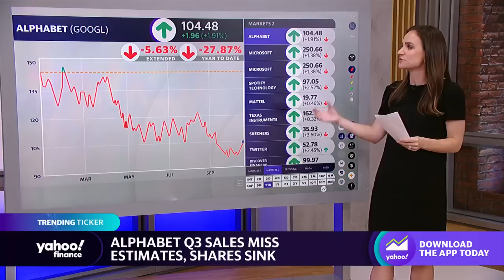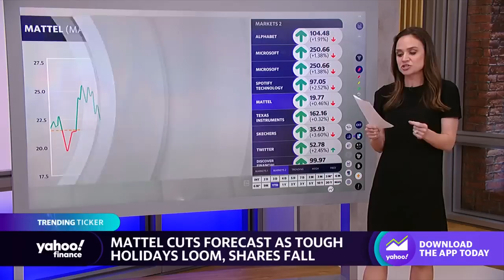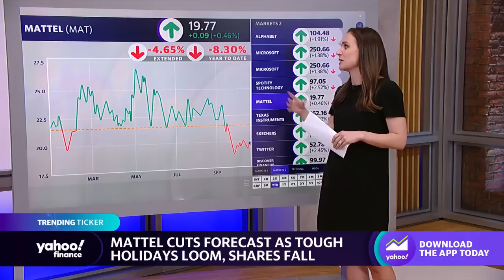Stocks moving in after hours: Google, Microsoft, Spotify, Mattel, Texas Instruments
Yahoo Finance Live anchor Seana Smith looks at which stock shares are making the biggest moves in after-hours trading on Tuesday.